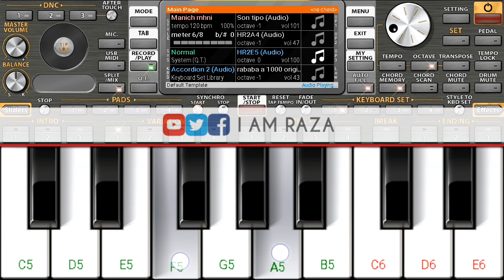Allah De Rawala Janana | Khalid Malik | Pashto Song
_________/OFFICIAL LINKS\________